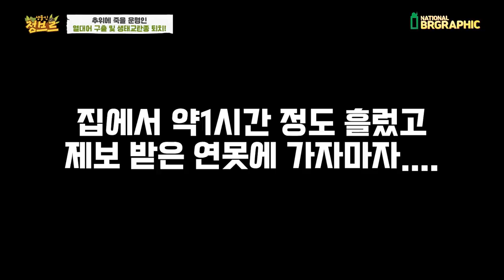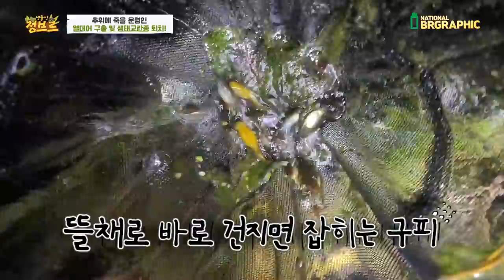대체 또 누가 유기한걸까?? 진짜 잡히기만 해봐라...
불쌍한 구피들...겨울에 잘 버텨줘야 할텐데...